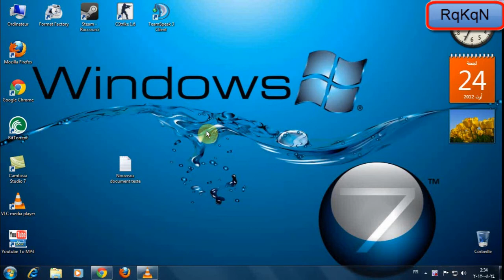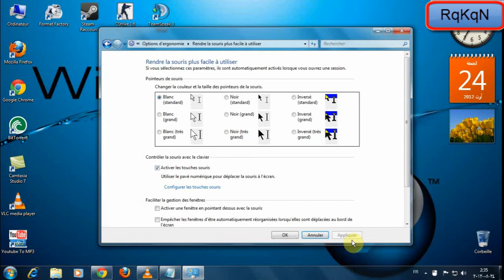How do you move the mouse from the keyboard